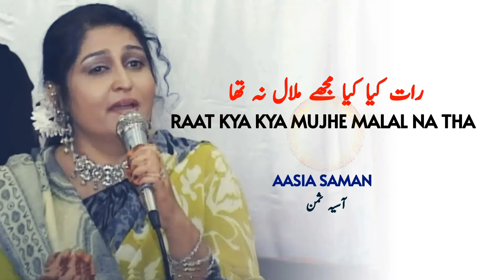Aasia Samman - Raat Kya Kya Mujhe Malal Na Tha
Only platform for High Quality noiseless Audio & HD Video Songs of Pakistan
Presenting you from the golden era of music hits.
Original Music of Pakistan
Pakistani Ghazal & Songs
Pakistan Music VEVO

GHAZAL
Raat Kia Kia Mijhay
رات کیا کیا مجھے ملال نہ تھا
Aasia Saman آسیہ ثمن
Lyrics by Juraat Qalandar Bakhsh
Composed by Kramat Ali
Radio Pakistan

خواب کا تو کہیں خیال نہ تھا

آج کیا جانے کیا ہوا ہم کو
کل بھی ایسا تو جی نڈھال نہ تھا

بولے سب دیکھ میری جاں کاوی
یہ تو فرہاد کا بھی حال نہ تھا

جب تلک ہم نہ چاہتے تھے تجھے
تب تک ایسا ترا جمال نہ تھا

اب تو دل لگ گیا ہے کیوں کہ نہ آئیں
پہلے کہتے تو کچھ محال نہ تھا

ٹل گیا دیکھ یوں ترا ابرو
کہ گویا چرخ پر ہلال نہ تھا

ٹک نہ ٹھہرا مرے وہ پاس آ کر
کچھ تماشا تھا یہ وصال نہ تھا

دیکھ شب اپنے رشک لیلیٰ کو
دنگ تھا میں تو مجھ میں حال نہ تھا

سن کے بولا تمام قصۂ قیس
عشق کا اس کو بھی کمال نہ تھا

اتنا رویا لہو تو کب جرأتؔ
ابھی دامن ترا تو لال نہ تھا
جرأت قلندر بخش

raat kyā kyā mujhe malāl na thā
ḳhvāb kā to kahīñ ḳhayāl na thā

aaj kyā jaane kyā huā ham ko
kal bhī aisā to jī niDhāl na thā

bole sab dekh merī jāñ-kāvī
ye to farhād kā bhī haal na thā

jab talak ham na chāhte the tujhe
tab tak aisā tirā jamāl na thā

ab to dil lag gayā hai kyuuñ ki na aa.eñ
pahle kahte to kuchh muhāl na thā

Tal gayā dekh yuuñ tirā abrū
ki goyā charḳh par hilāl na thā

Tuk na Thahrā mire vo paas aa kar
kuchh tamāshā thā ye visāl na thā

dekh shab apne rashk-e-lailā ko
dañg thā maiñ to mujh meñ haal na thā

sun ke bolā tamām qissa-e-qais
ishq kā us ko bhī kamāl na thā

itnā royā lahū tū kab 'jur.at'
abhī dāman tirā to laal na thā